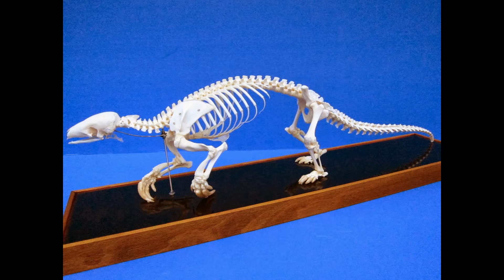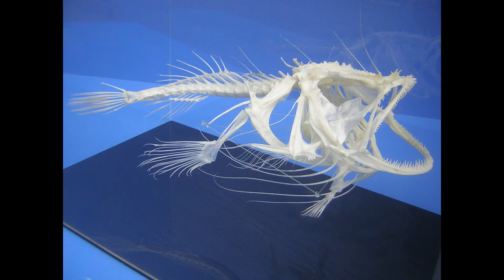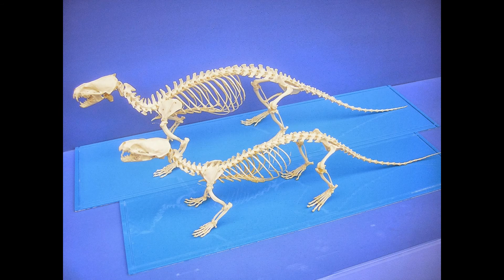源野標本工藝社源野號動物標本陳列教育館 ~飛鼠水鹿麝香貓穿山甲條紋松鼠標本作品集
飛鼠水鹿麝香貓穿山甲條紋松鼠緬甸蟒黑面琵鷺歐亞水獺動蛇水牛野兔鼬獾赤腹松鼠五色鳥蛇蜥綠色野雞黃牛海豚番鴨鱸鰻白喉潛鳥彪蛇蜥皇帝企鵝阿德立企鵝鵟紅喉潛鳥食蟹獴野豬燕鷗蒼鷺大白鷺骨骼標本丘鷸縫頭蒼鷹松雀鸚褐頭椒鶯紅冠水雞五色鳥白鼻心標本作品集